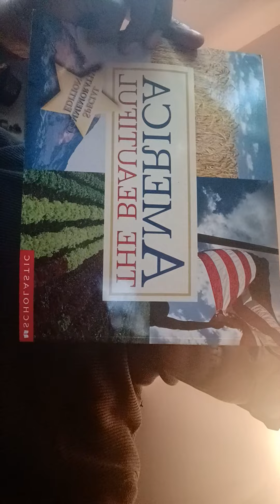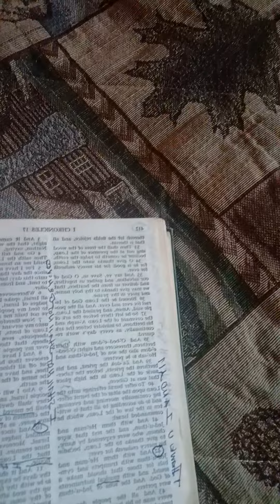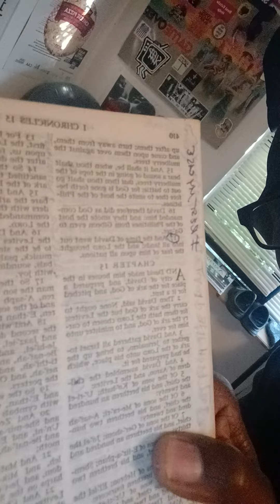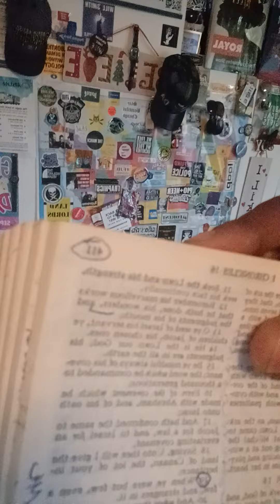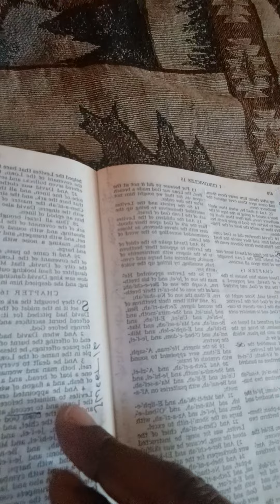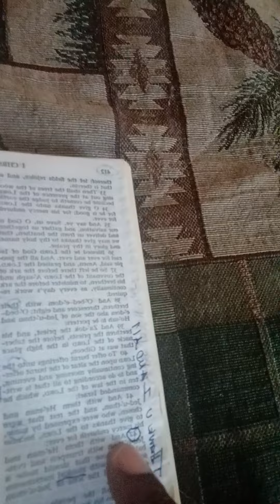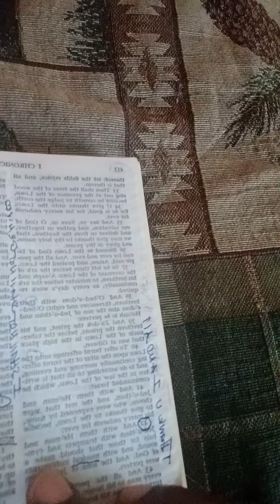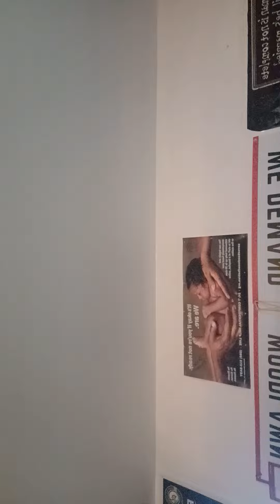MARY-LEE'$ I WANNA GET NEXT TO U 1$T CHRONICLES CHAPTERS 14-17 MUZIC IZ THE KEY TO END ALL YOUR WARS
Rose Royce - I Wanna Get Next To You
TRUTH IZ SOMETHING THAT U CAN PROVE BUT U R GOING TO NEED OVERWHELMING PROOF AND TO THE POINT WHERE EVEN U READER CAN'T AND WON'T BE ABLE TO DISPRUT THIS WHAT IZ TRUTH? AND AS FOR THE LOOZERS OUT THERE AND WHO REFUSE TO SEE THE TRUTH FOR WHAT THE TRUTH REALLY AND TRULY IS...
(MIND BLOWING) AND NOT MISOGYNISTIC AND ALL BCUZ SOME MEN REALLY DO HATE LAY-DEEZ  AND WOMEN WHY? BCUZ THEY ARE NOT GENTLEMEN BUTT NOT ONLY THAT SOME PEOPLE R JUST FULL OV SHIT OR BOOZE BUT STILL IN ALL THAT DOESN'T GIVE THEM THE RIGHT TO CHOOSE TO CONFUSE THE MASSES AND WHO ALREADY KNOWS THAT Y'ALL'S ASSES IZ FULL OV CRAP ESPECIALLY WHEN U R TALKIN ABOUT MY RAP MUZIC NOT BEING CONDUCIVE TO U WHY NOT? BCUZ U CAN'T STAND ME OR THE TRUTH LOZERS AND THAT'S WHY Y'ALL ARE THE CAUSE FOR SO MANY HUMANS DOING OR NOT DOING WHAT THEY NEED TO BE DOIN AND THAT IS...WHAT? DOING WHAT EVER THEY HAVE TO DO JUST TO GET THROUGH TO U TOO AND THE ATTENTION OV THE ONES WHO THINKS THAT WE ARE ALL FOOLS AND THAT'S JUST PART OV THE TRUTH AND OV COURSE THE TRUTH IS ALWAYS IN THE PUDDING MEANING IF THE PEOPLE WHO RUNS THE MUZIC INDUSTRY (THE GOVERNMENT) AND ALL OV THE OTHER WORLD DEMOGRAPHICS OV THIS WORLD AND THEN U MEAN TO TELL ME THAT THEY THE CONTROL FREAKS CAN'T CONTROL THE PUBLIC AND WHO ARE MAINLY ALL ON SOME KIND OV CONTROL SUBSTANCES ONLY MEANS ONE THING TO ME MARY-LEE AKA MARY-MAC-K YOUR GHETTO NEWZ REPORTER AND THE ORIGINATOR OV REAL RAP MUZIC AND THAT IS THIS: THE GOVERNMENT MUSTA ALWAYS BEEN ALWAYS BEEN ON SOMETHING OR UP TO SOMETHING SINISTER BCUZ IF NOT IT THE GOVERNMENT WOULDN'T BE WHAT IT IZ TODAY (SIR) AND WITH ALOT OV OUT OV CONTROL BABIES...KIDZ AND CHILDREN AND WHO ARE MOSTLY CATERING TO PERVERTS & NERVOUS ASS HOMOSEXURALS IN SKIRTS AND GOING BIZERK IN OTHER WORDS MY GOVERNMENT NEEDS TO STOP BLUFFIN AND WHEN IT COMES DOWN TO ALL OV YOUR U.S. CITIZENS AND THEN JUST LISTEN TO THIS HEAR FEAR MONGER'S REAL TALK AND THEN JUST STOP BALKING BCUZ IF IT WASN'T FOR REAL RAP MUZIC MOST OV THE PEOPLE IN THIS WORLD TODAY WOULDN'T EVEN HAVE A CONVERSATION OR SOMETHING INTELLEGENT TO SAY WHICH ALSO MEANS READERS STOP ACTING LIKE U BROUGHT SOMETHING TO THE TABLE WHEN U KNOW GOTT DAMN WELL U WASN'T EVEN ABLE TO NOT UNLESS IT WAS THE DOWN HOME BLUES NOW ALL OV A SUDDEN U WANNA BITE THE HANDS THAT FEEDS YOU AND YOUR NO GOOD FOR NOTHING ASS CREW TOO READER SHAME ON YOU AND FOR MY REAL RAPPERS OUT THERE KEEP DOING WHAT YOU DOING AND EVENTUALLY YOUR HATERS AND WHO ARE LOOKING DOWN ON U AND MOCKING MY GOD TOO WILL NOT ONLY NEED U BUTT...BUTT...BUTT...
WOULD LOOK UP TO U TOO AND THAT'S JUST THE HONEST TO GOD'S TRUTH O YEAH I GOT 1 MORE THING TO SAY TO U...TELLING THE TRUTH IZ JUST LIKE PULLING A TOOTH AND IF U WERE TO LOOK INTO MY MOUTH TODAY U WILL KNOW THAT ALL I DO IS TRY TO TELL U TRUTH TO U TOO WHICH ALSO MEANS TOOTH FAIRY I BARELY GOT ANY TEETH LEFT TO GIVE TO U NOW WHERE IZ ALL OV MY LOOT AND FROM ALL OV THAT TRUTHFUL RAP MUZIC I JUST GAVE TO U OR DO I HAVE TO SPIT OUT ANOTHER WORD AND SOME BLOOD AT U TOO...TOOTH FAIRY  CUZ IF ANYBODY KNOWS WHO'$ TELLING THE TRUTH IT'S U NOW WHERE THE HELL IZ MY WISDOM TOOTH LOZERS PEACE...
WRITTEN BY:
MARY-LEE
AKA
MARY-MAC
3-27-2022